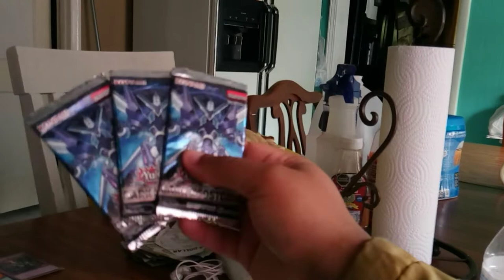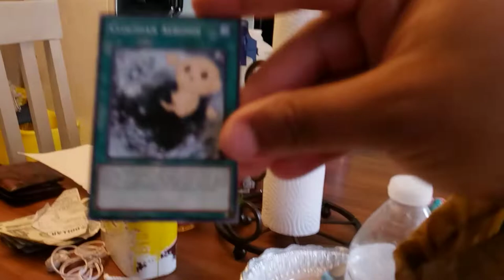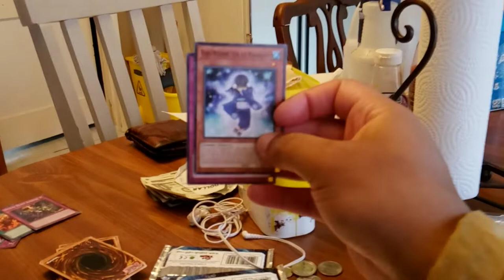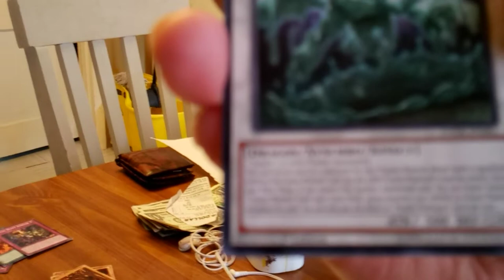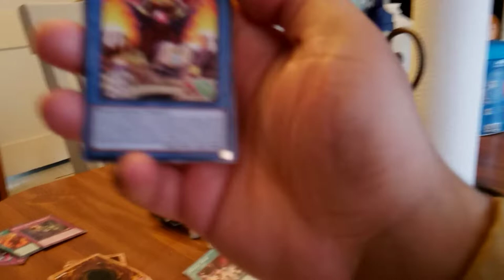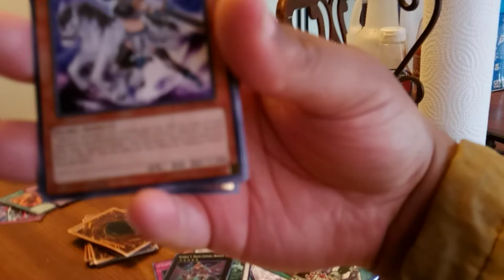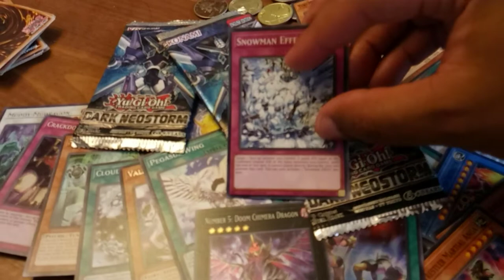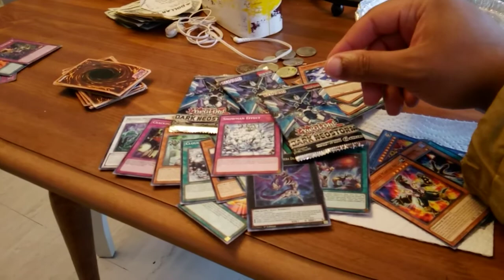Yu-Gi-Oh! Dark Neostorm 3 Pack Opening by floodinmon14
Start of Pack Opening Recording Session 06152022
Hi guys.  How's it going today?  Hope all is well.  Wooohooo!  Tysm u guys rock! :D  Anyways, not much to say on this one.  Just a few early morning duels after we engage is some solid Yu-Gi-Oh! Card Pack buying to start the NEW Recording Session 06152022 Pack Buying Plus 3 Times Gilasaurus Rex Raptor.

We end up getting some good cards like: Stealth Bird, Draining Shield, Zero Gravity, Cursed Seal of the Forbidden Spell, Panther Warrior, our 3rd A Legendary Ocean, Twin-Headed Behemoth, Infinite Cards, and Dark Necrofear!  Later, we also Duel against Mai Valentine.

Heading over to Seto Kaiba's Battle City Tournament Officially Begins at night, we run into two Shadow Duelists as well as a new opponent!  Shadow Battles - Flood vs. Dox Flood vs. Seto Kaiba Flood vs. Pegasus. How Appropriate Deck Debuts!  Flood vs. Mako Testing New Power of Unity Deck!